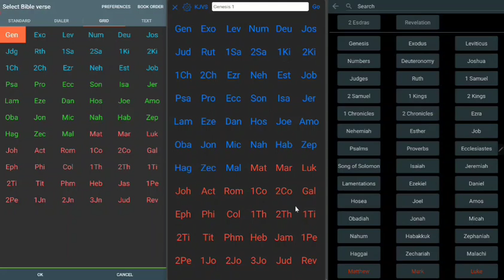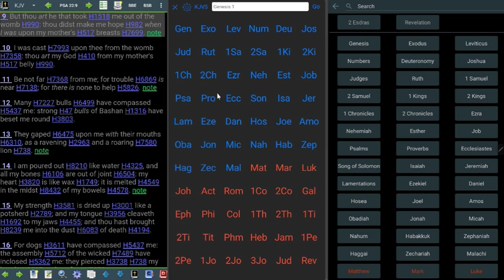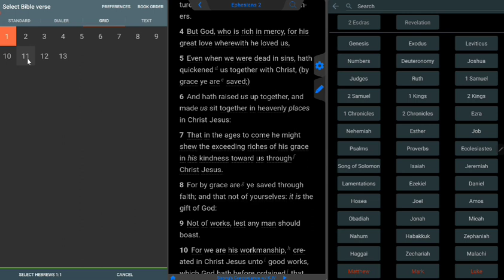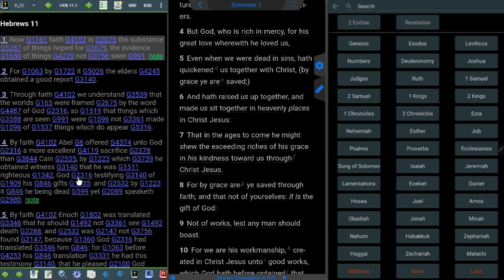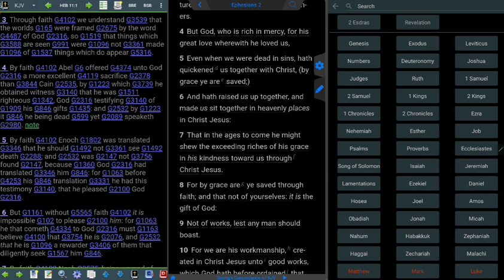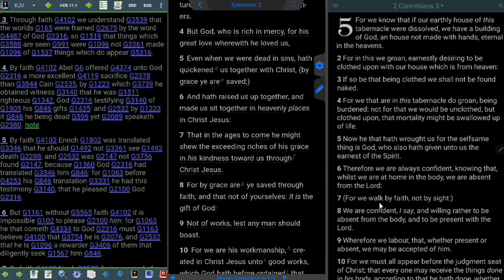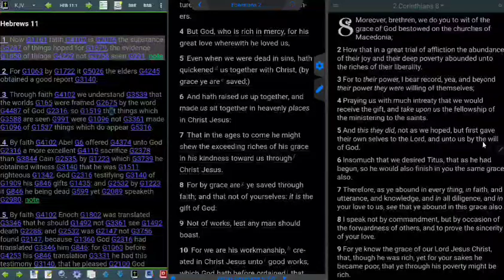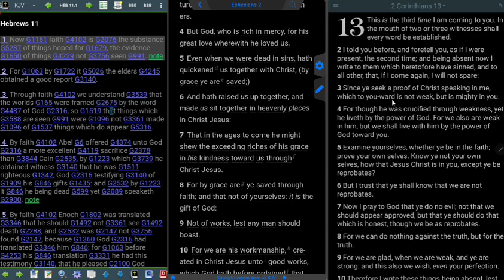Faith And Hope Alike